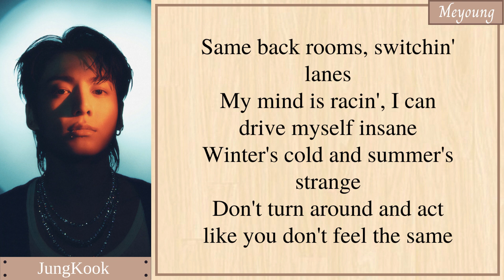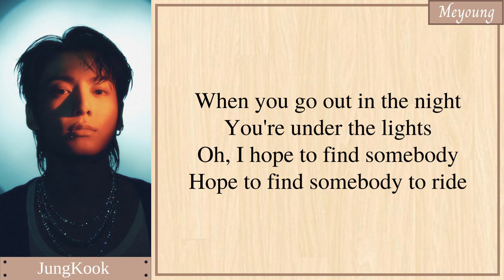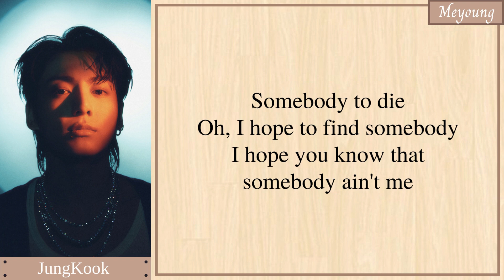Jung Kook 정국 - Somebody lyrics